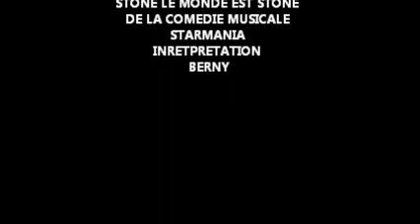STARMANIA LE MONDE EST STONE PAR BERNY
Je me donne la permission d interpréttt cette si douce chanson ! car je l adore !